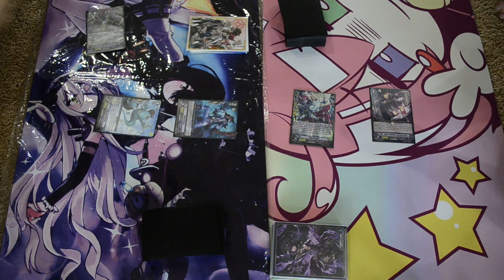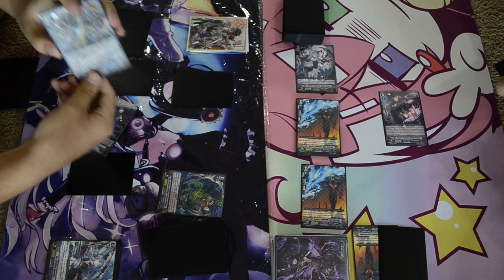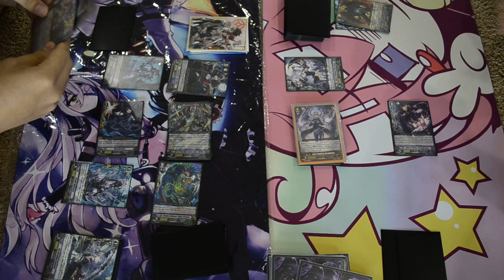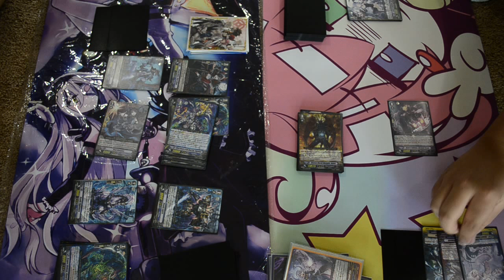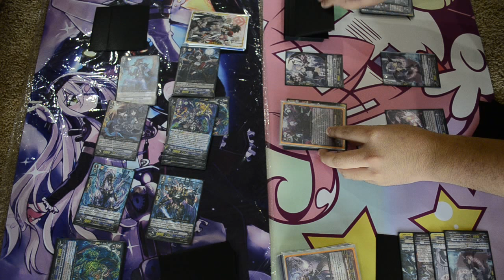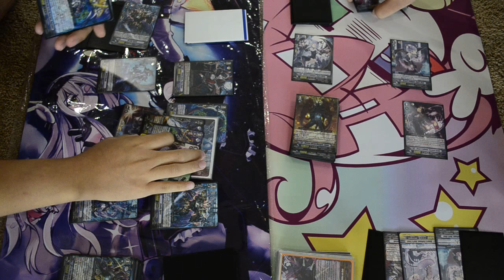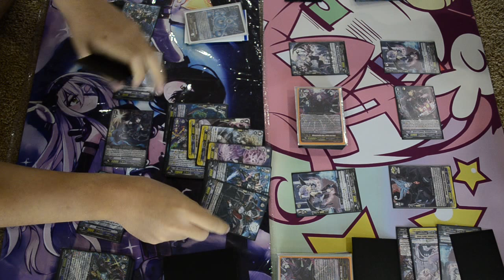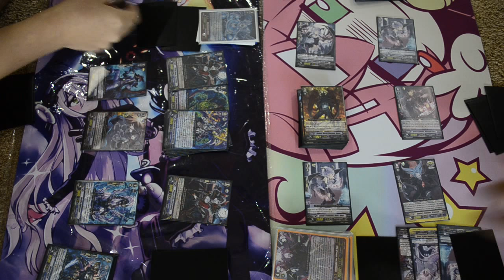Granblue (Reverse Cocytus/Negrobolt) vs. Dark Irregulars (Amon) - Game 2